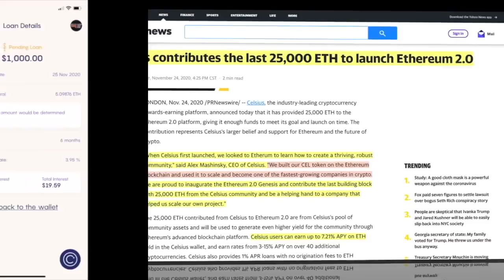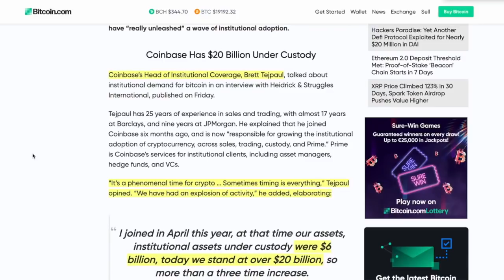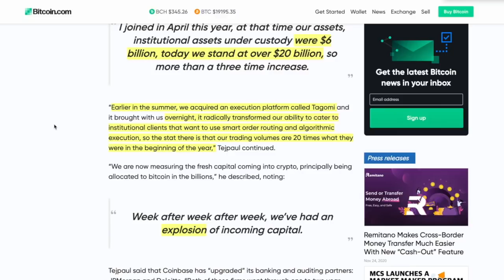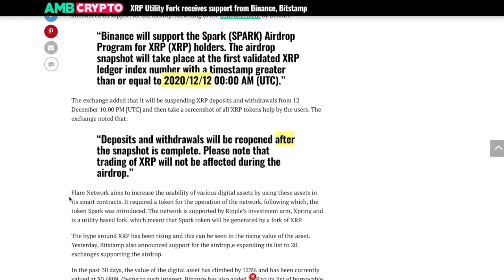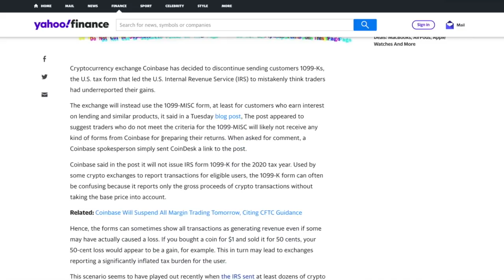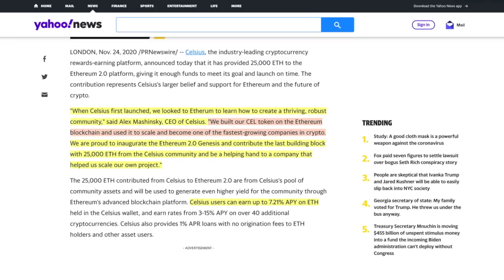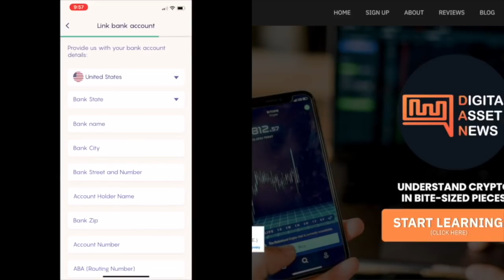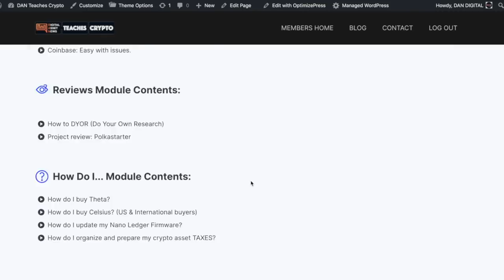INSTITUTIONAL FOMO: It's NOT Just For RETAIL INVESTORS Anymore. COINBASE Exec Tells ALL + XRP Spark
►Large BILLION DOLLAR

0:00 - Market Recap | Topics Overview
2:47 - INSTITUTIONAL FOMO: It's NOT Just For RETAIL INVESTORS Anymore. COINBASE Exec Tells ALL
7:09 - XRP Spark AirDrop has MORE Support From Binance BitStamp and Voyager.
8:26 - South Korea Postpones Crypto Taxes...until 2022!
12:13 - Celsius Contributes the FINAL 25,000 Ethereum Needed for Eth 2.0 Launch. December 1st is ON!
14:24 - How to take out a LOAN on CELSIUS in under 5 MINUTES.

●▬▬▬▬▬▬▬▬▬▬▬CRYPTO ESSENTIALS▬▬▬▬▬▬▬▬▬▬▬▬▬▬▬▬▬●

●▬▬▬▬▬▬▬▬▬▬▬▬▬FOLLOW D.A.N.▬▬▬▬▬▬▬▬▬▬▬▬▬▬▬●

●▬▬▬▬▬▬▬▬▬▬▬▬▬EXIT STRATEGIES▬▬▬▬▬▬▬▬▬▬▬▬▬▬▬●